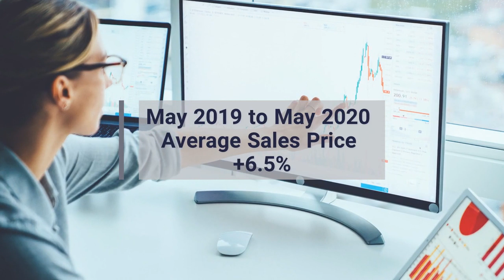2020 May Monthly statistics 2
Kitchener Waterloo Real Estate Stats from last month.  HOME SALES CLIMB IN MAY COMPARED TO RECORD-LOW APRIL, AVERAGE SALE PRICES SHOW STRENGTH